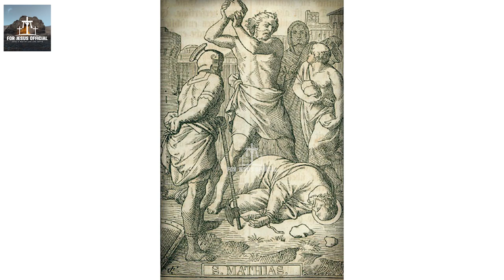Saint Mathia -யார் இந்த மத்தியா ? Apostle Matthias in Bible Short Biography Tamil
யூதாசின் இடத்தை நிரப்ப திருத்தூதர்களால் தேர்வு செய்யப்பட்டவர்.